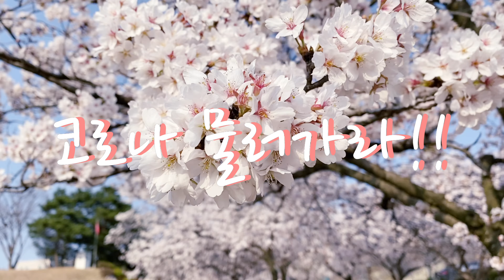코로나 퇴치기원 벚꽃구경은 집앞에서 하세요~사회적 거리두기(social distancing) 평범한 일상이 그리운 브이로그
멀리 나가지는 못하고 집앞에 벚꽃이 이쁘게 피어 있기에 올해 2020년에는 집 앞에서 벚꽃 구경해 봅니다.
이렇게 꽃구경을 할 수 있는것에 감사하며 하루 빨리 코로나 바이러스가 사라졌으면 좋겠습니다!